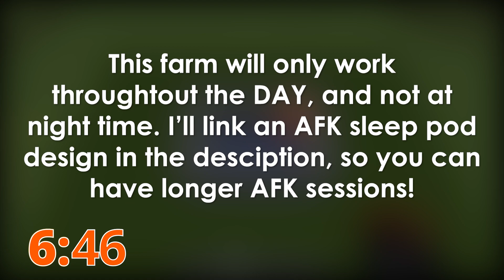Minecraft EASIEST IRON Farm Without a Zombie - Tutorial 1.19+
Hey guys, in this video I'll show you how to make a very easy iron farm without a zombie!

Voltrox Voltrox youtube Voltrox iron farm Voltrox minecraft